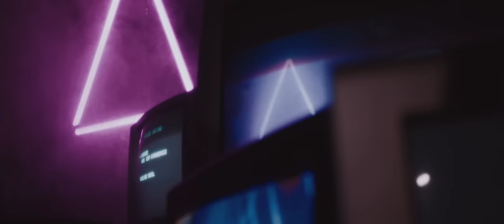Keith Wallen - All Eyes On You (Official Video)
LYRICS:

Hateful years
There's something wring with the world again
And it's like a slow goodbye
It's not safe for long
If everyone could see your truth
You might be known to fly

So do you hear the voice inside
Strong and loud
All eyes on you now
All eyes on you
Why are you so full of pride
Can you throw it away somehow

You wait for years
To get a chance to do the right thing
But you let it pass you by
You're never wrong
But you're always getting in your own way
You're left to wonder why

I know your dream is just to have it all
But it's taking its toll as it goes down in flames again
And maybe if you finally had it all
You wouldn't have to sell your soul just to know your worth again

Written by: Keith Wallen/Joe Rickard